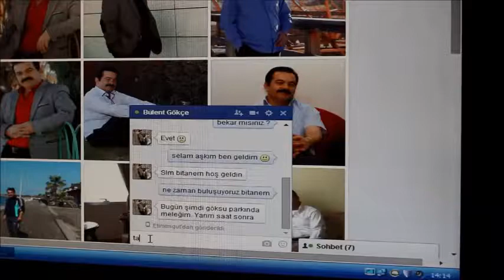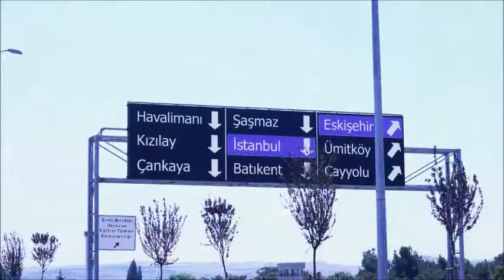Bülent Gökçe - Titresin Ellerin